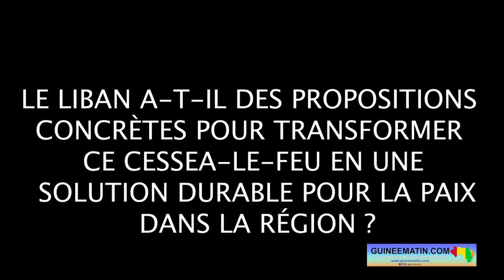🔴SEM l’Ambassadeur Fady Zein appelle à la solidarité internationale pour la reconstruction du Liban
Un cessez-le-feu entre Israël et le Hezbollah est entré en vigueur dans la nuit du mardi au mercredi, 27 novembre 2024, au Liban. Après deux mois de guerre ouverte entre l'armée israélienne et le mouvement libanais armé, soutenu par l'Iran, les hostilités transfrontalières ont fait plus de 3 800 morts et près de 15 000 blessés, selon certaines sources.
Pour de nombreux observateurs, cet accord, bien que jugé fragile, met un terme à une guerre meurtrière en deux phases distinctes : d'abord un conflit de basse intensité entamé le 8 octobre 2023, puis une escalade vers une guerre ouverte en septembre 2024. Cette situation inquiète profondément la communauté internationale, en particulier les Libanais. Fady Zein, ambassadeur du Liban à Conakry, a exprimé sa profonde inquiétude face à la situation et a déploré le lourd bilan humain et matériel enregistré dans son pays.
L'accord de cessez-le-feu prévoit le retrait des forces israéliennes du sud du Liban dans les 60 jours suivant sa signature, soit d'ici fin janvier. L'armée libanaise, assistée par la Force intérimaire des Nations-Unies au Liban (FINUL), devra alors prendre le contrôle des positions occupées par le Hezbollah et les forces israéliennes.
Pratiquement, il y a un combat qui a duré un peu plus de 60 jours entre les agresseurs israéliens et les combattants du Hezbollah qui se sont vraiment très bien battus et ont pu arrêter les Israéliens qui ont regroupé 70 000 soldats pour entrer au Liban, pour envahir le Liban. Les combattants du Liban se sont très bien battus pour arrêter l'agression des Israéliens. Mais comme vous le savez, il n'y a pas de rapport de force entre les combattants du Hezbollah et l'armée israélienne, parce que les Israéliens sont beaucoup plus armés et plus nombreux. Mais le courage des combattants du Hezbollah a fait que les Israéliens ne puissent pas entrer rapidement au Liban. C'est vrai que les Israéliens occupent maintenant une petite partie du Liban, mais après cet accord de cessez-le-feu qui stipule que durant les 60 jours après la signature de l'accord et les forces de l'armée israélienne doivent se retirer du Sud du Liban, et l'armée libanaise avec la force intérimaire des Nations-Unies au Liban qui s'appelle la FINUL, doivent se déployer et prendre toutes les positions occupées par les combattants du Hezbollah et l'armée de l'ennemi israélien. En principe, d'ici la fin du mois de janvier, le Sud du Liban doit être vide de l'occupant israélien et des combattants du Hezbollah.
Face à cette situation préoccupante, Fady Zein a formulé des vœux ardents pour le retour de la paix durable au Liban. L'ambassadeur a également évoqué le lourd tribut humain du conflit qui, selon lui, s'élève à environ 5 000 martyrs et des dizaines de milliers de blessés.
C'est sûr que l'armée israélienne a été affaiblie par la résistance libanaise. C'est vrai que les combattants du Hezbollah ont perdu beaucoup d'hommes, parce que c'est une guerre, mais les Israéliens n'ont pas pu percher de façon intacte les lignes des positions du Hezbollah. C'est vrai que le Hezbollah a battu un peu la retraite vu la force et le nombre des Israéliens et vu les armes que les Israéliens portent avec eux, les armes les plus sophistiquées du monde livrées par les États-Unis d'Amérique et par des pays de l'Europe de l'Est dont l'Allemagne. C'est ce qui a fait que tout est arrivé à un moment où tout le monde veut souffler un peu, parce que tout le monde était un peu essoufflé et l'accord de cessez-le-feu a eu lieu. Et comme je l'ai dit précédemment, c'est une accord pour 60 jours. Le Hezbollah doit se retirer du Sud du Liban et l'armée d'occupation israélienne doit se retirer du Liban jusqu'à la frontière reconnue internationalement entre le Liban et l'Etat d'Israël. On espère que cette agression ne se reproduira plus un jour et que le Liban puisse enfin vivre en paix, puisque le Liban a besoin de paix après 50 ans de problèmes sur la frontière entre la Palestine occupée. Alors, on a besoin de paix, on a besoin de reconstruire le pays, parce qu'il y a eu 100 000 appartements au moins qui ont été endommagés, les uns partiellement et d'autres partiellement. Ce qui nécessite une aide de valeur internationale, parce que le Liban seul ne peut pas subvenir aux besoins de la reconstruction de tous ces bâtiments détruits. On espère que la communauté internationale va se solidariser avec le Liban, surtout dans le sens de la reconstruction des villes et villages qui ont été totalement détruits au Sud du Liban et ailleurs dans le pays comme la banlieue Sud de Beyrouth fief du Hezbollah… Il nous faut rebâtir nos villes et villages. Les libanais doivent être restaurés dans leur droit, parce qu'on a eu à peu près 5 000 martyrs qui sont tombés pendant cette guerre, une douzaine de milliers de personnes blessées.